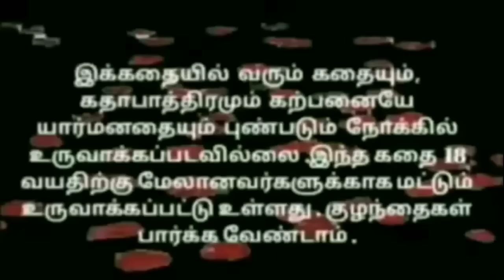EP-401| வேலியிலபோன ஓணானை எடுத்து வேட்டியில விட்டகதையா அப்பறோம் குத்துது குடையிதுனு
Ivanga sandaiyila pinnaadi ninnathu kuththama , veliyila pona onaanai etutthu vettiyila vittakadhaiya iruku.